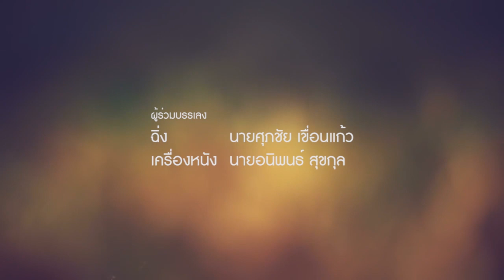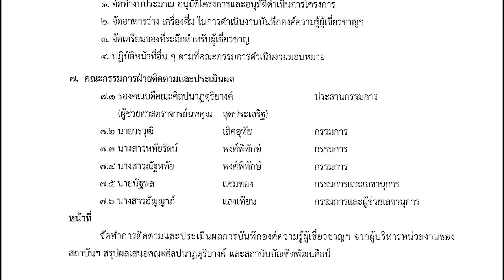องค์ความรู้ ผศ.ดร.ดุษฎี มีป้อม : เดี่ยวระนาดทุ้ม เพลงสุดสงวน สี่ชั้น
โครงการบันทึกองค์ความรู้ผู้เชี่ยวชาญด้านนาฏดุริยางคศิลป์ไทย คณะศิลปนาฏดุริยางค์ สถาบันบัณฑิตพัฒนศิลป์ พ.ศ. ๒๕๖๕